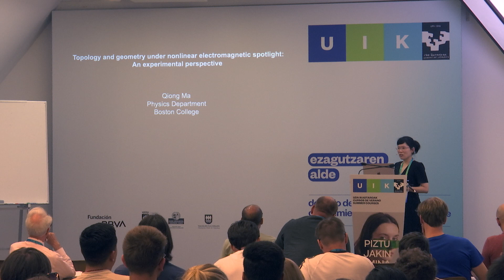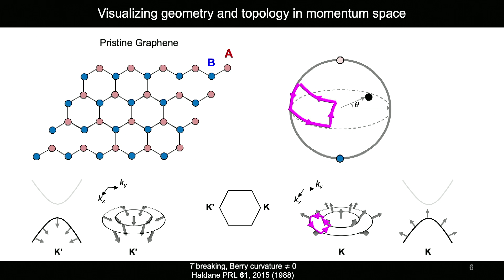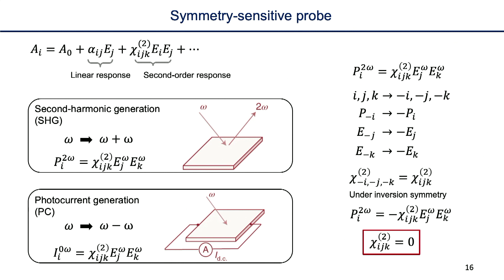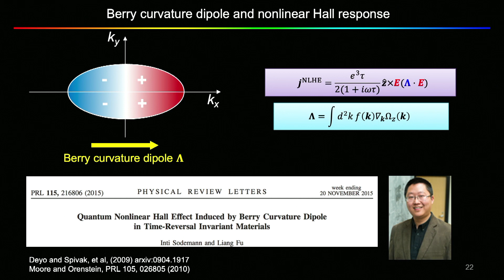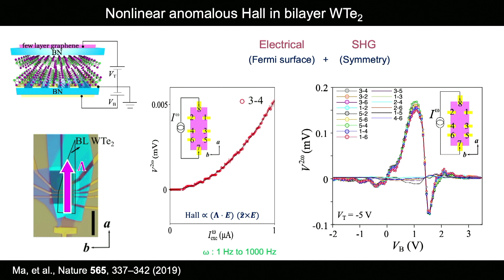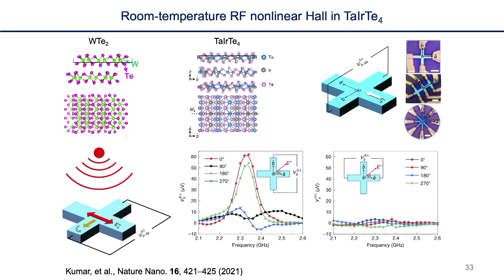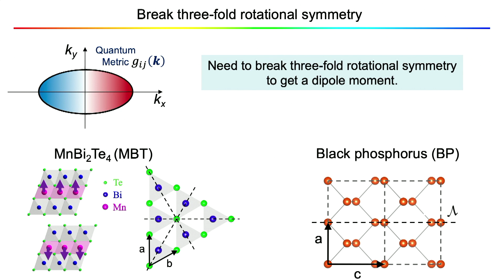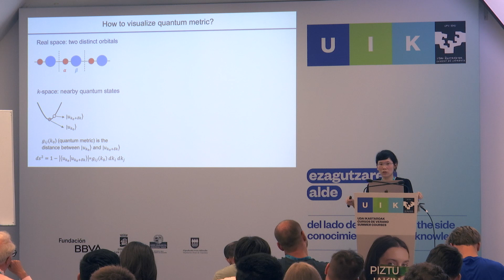TMS23 Qiong Ma Lecture 1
Topology and Geometry under the Nonlinear Electromagnetic Spotlight: An Experimental Perspective I